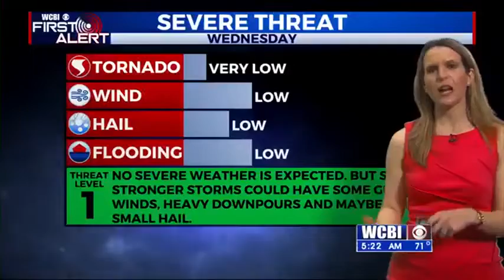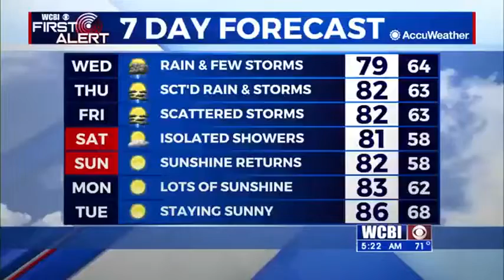Unsettled Weather Pattern Continues Wednesday